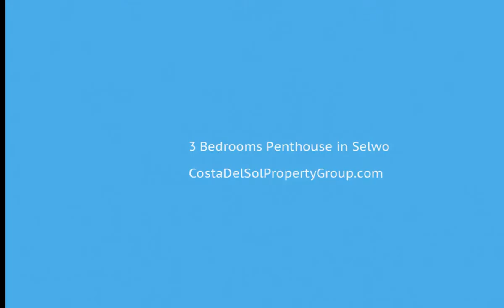3 Bedrooms Penthouse in Selwo, Costa Del Sol FOR SALE &euro; 369,000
3 Bedrooms Penthouse in Selwo, FOR SALE &euro; 369,000
This great apartment in Selwo is made for one who wants to enjoy what the coast have to offer. On the entry level floor you will find the main living area with two bedrooms and a bathroom. One of the bedrooms have a french balcony, and the other one a bigger terrace where one can enjoy the afternoon sun and views down the Coast and Gibraltar and Africa on a clear day. The fitted kitchen has an adjacent laundry room/store room, and is quite spacious. From the living room there is another west facing balcony with lovely views and perfect to enjoy the sunset.
The upper level consists of the spacious master suite with big fitted wardrobes, two terraces and a bathroom.
Covered Terrace;Lift;Fitted Wardrobes;Near Transport;Private Terrace;Tennis Court;Ensuite Bathroom;Marble Flooring;Double Glazing
Close To Golf;Close To Shops;Close To Sea;Urbanisation